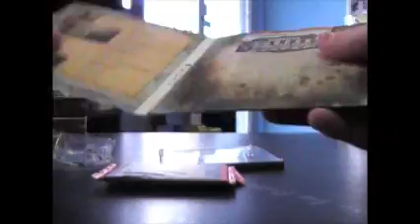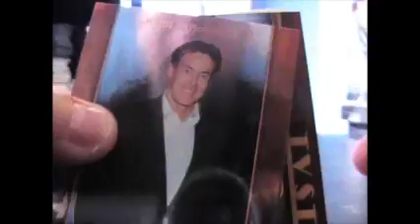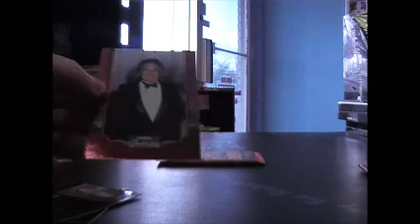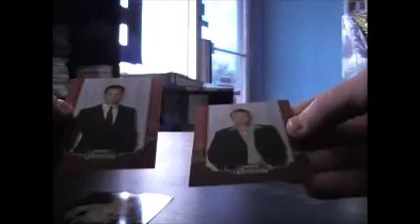Ryan's 2009 Americana Box Break